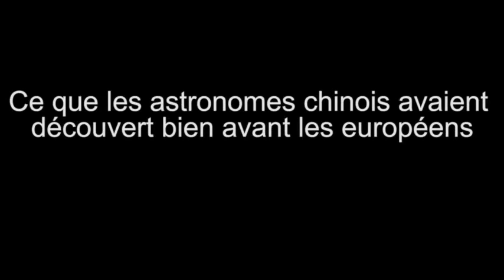Les découvertes astronomiques chinoises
Sur des phénomènes essentiels de l'astrophysique, les taches solaires ou l'observation des comètes, les astronomes chinois avaient des connaissances en astronomie qui n'ont émergé en Europe que des siècles plus tard. De magnifiques documents, datant de plus de vingt siècles, nous racontent ces découvertes fondamentales

Vidéo : ©Sciences et Avenir (ITV Azar Khalatbari - Réalisation Olivier Lascar - Montage : Habib Achour)

Livre : "4000 ans d'astronomie chinoise, les officiers célestes"
par Jean-Marc Bonnet-Bidaud
Editions Belin (avril 2017)
Pour en savoir plus :